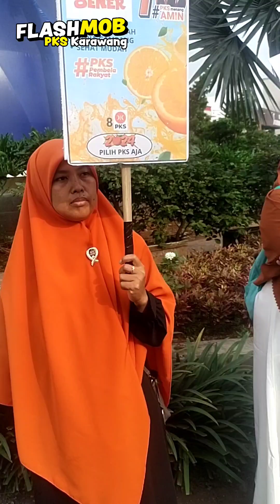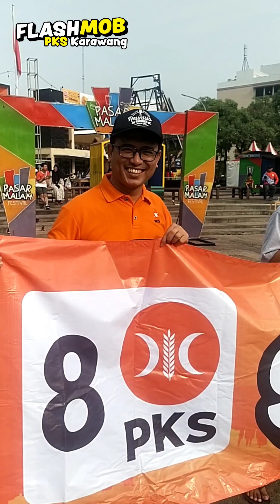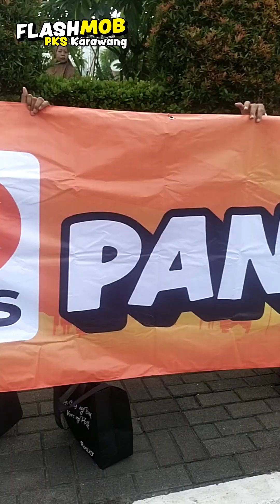Aseli ! Pemilu Riang Gembira, kaga Omon-omon, kaga Baperan, kaga Esmosian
Ini loh yg namanya Pemilu Riang Gembira 👍
Aseli Riang Gembiranyah, kaga omon² 🤭
Kaga Baperan, Kaga Esmosian, dan yang terpenting kaga cawe² ngomentarin debatnye Pak eRTe 🤣

Kuy Pilih yg SEGER 8ENER, biar makin pinter, kaga keblinger 🍊🥰

coblosPKS PKSAniesMenang